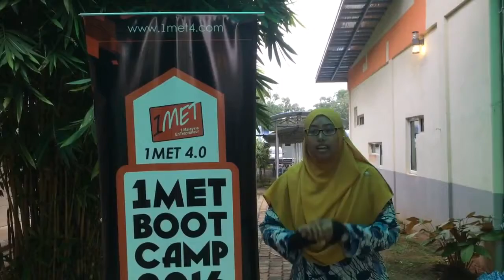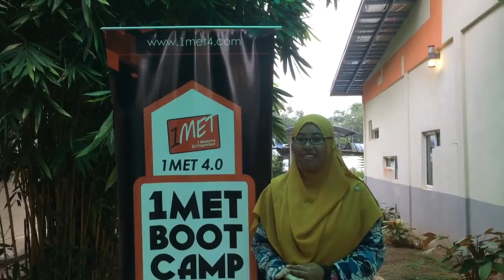One D'delivery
-Bosan makan benda yg sama?
-Tiada masa utk beli mknn?
-Tiada pengangkutan?

"Tiap hari ada kelas, nk siapkan assignment, nk kena print nota lagi, eh eh, lupa ada group disscussion, mana sempat nk pegi beli makanan. Sampai2 kafe makanan dah habis."

Jangan risau, One D'delivery Service ada.
👉🏻Tidak perlu ke kafe dengan perasaan hampa.
👉🏻Tidak perlu bazirkan duit tambang, semata-mata utk cari makanan.
👉🏻Kalau keluar sekalipun, mesti ada benda lain yang dibeli, dahlah pinjam ptptn je..

One D'delivery sedia membantu.

1.Menyediakan servis perkhidmatan penghatarn pelbagai pilihan makanan.
2.Penghantaran makanan pada masa yang diinginkan pelanggan.

Contoh menu penghantaran:
1. Malaysian food
2. Chinese food
3. Indian food
4. Fast food
5.etc

Ingin menjadi, 20 pelanggan yg terawal menggunakan servis One D'delivery, dengan potongan perkhidmatan 20%.
2. Fill the survey(